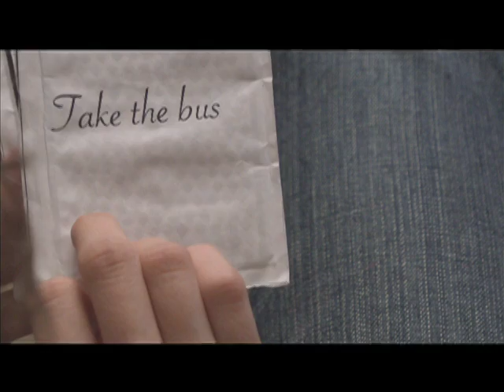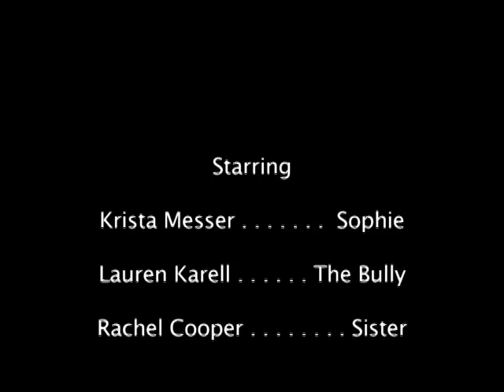Cursed Cards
The story of a college freshman who trusts her fate to a set of magic cards. Will she discard the cards or leave her fate in their deck?